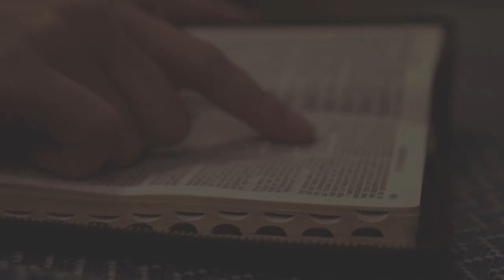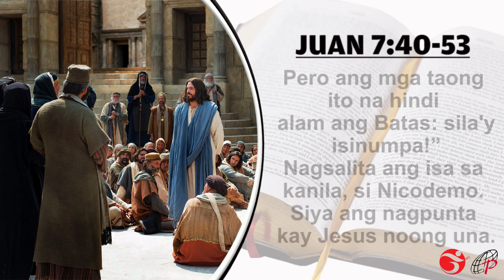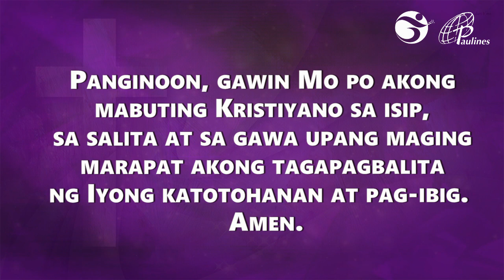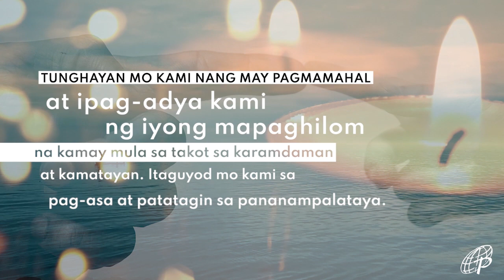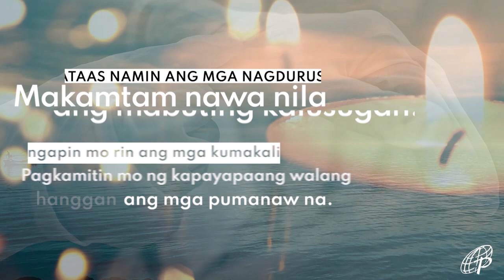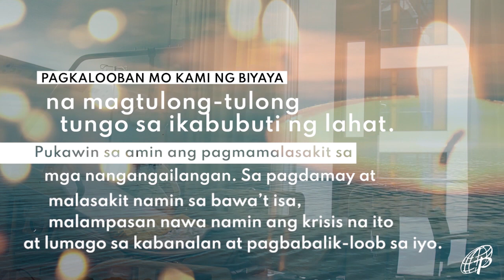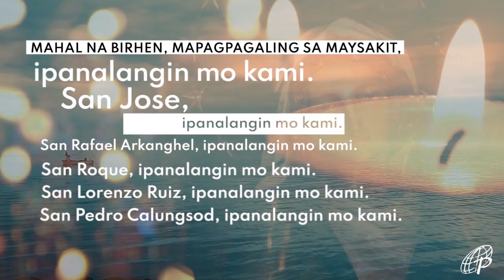MABUTING BALITA | MARSO 20, 2021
Marso 20, 2021 – Sabado sa Ikaapat na Linggo ng Kuwaresma

G-CASH: METROBANK (Fund Transfer)
ACCOUNT NAME: DAUGHTERS OF ST. PAUL
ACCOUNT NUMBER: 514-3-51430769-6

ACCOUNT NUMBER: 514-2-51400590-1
SWIFT CODE: MBTCPHMM